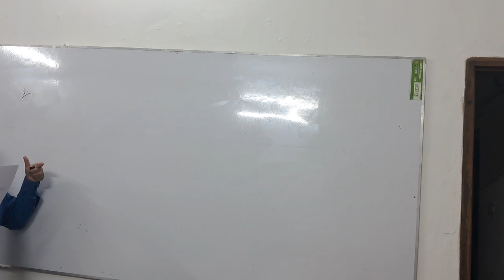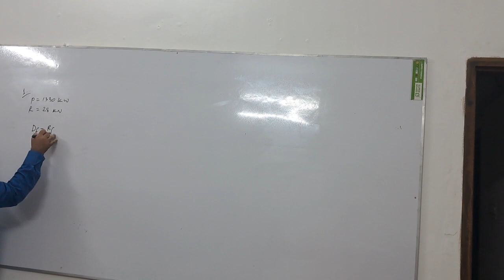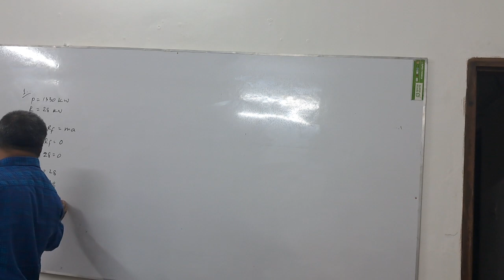M1 MOCK PAPER SET 13 NO 1